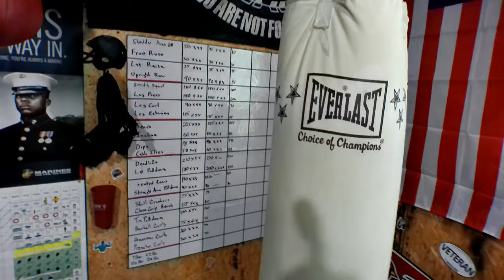HOW I TURNED MY BASEMENT INTO AN EPIC HOME GYM!!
Check out our gym where we like to train our butts and biceps!  Our gym consist of a G9 All-in-one Trainer from Force Usa, Force Usa Mybench,  Dumbbells'  from 5lbs to 60lbs, and various bars, Olympic weights, bumper plates, and attachments.  We built this in our unfinished walkout basement.  Any kind of workout can be completed including Crossfit, Hypertrophy, Bodybuilding, Strength Training, and Olympic Lifting.